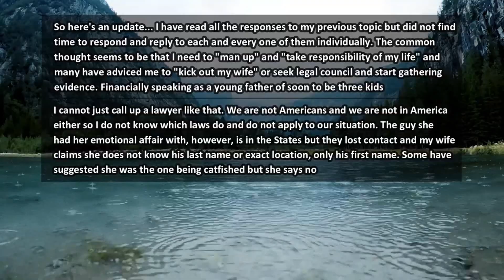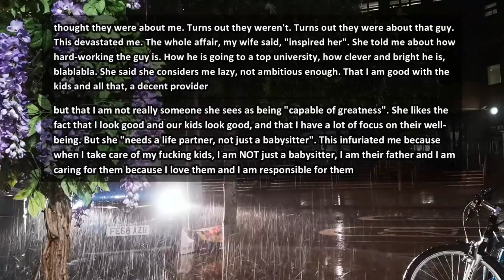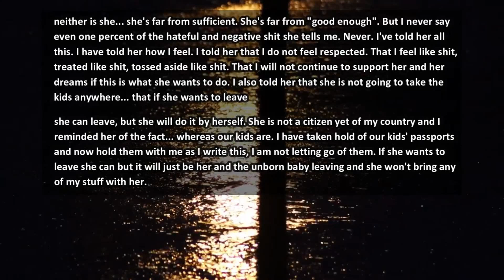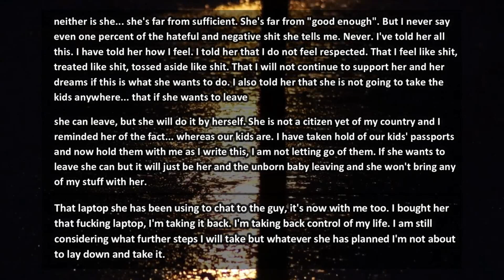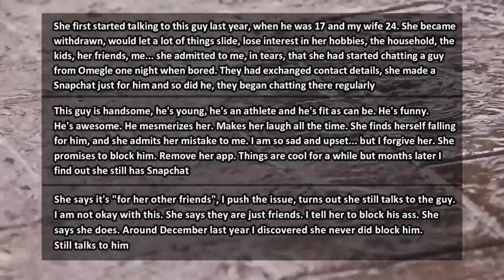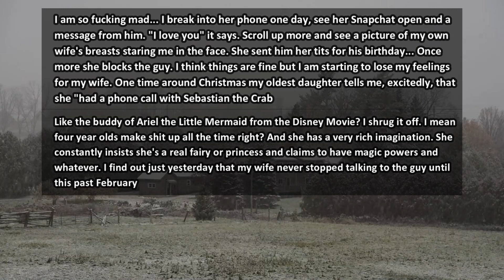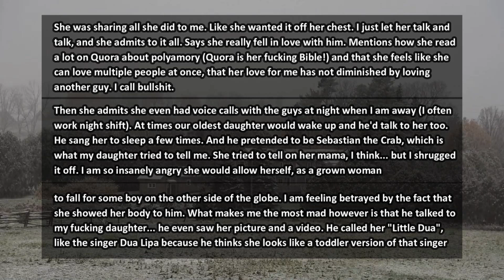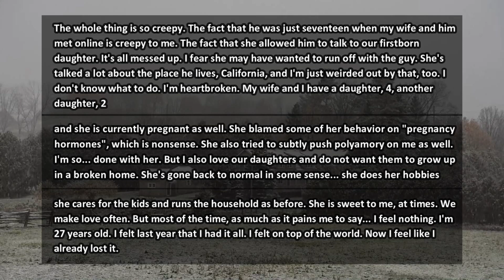My Wife Had An Affair And She Wouldn't Stop Now I Want To Kick Her Out | Reddit Cheating Stories